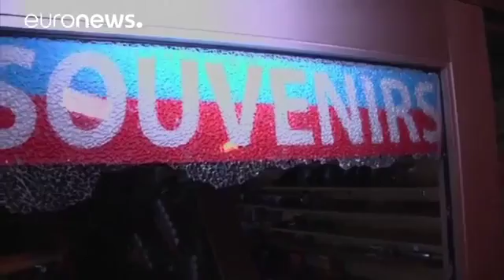La Guardia Nacional de Estados Unidos toma las calles de Charlotte para restablecer el orden